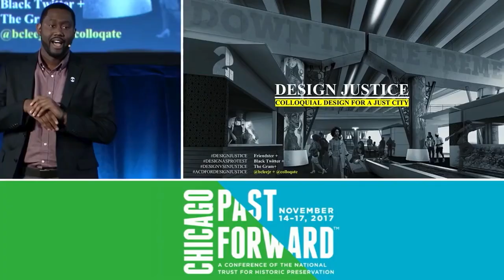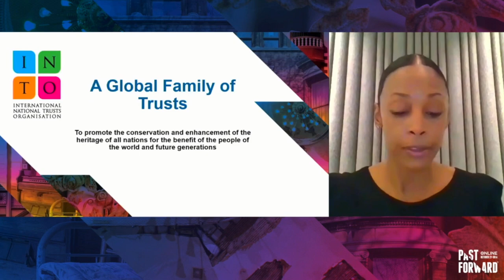National Trust for Historic Preservation Event Production - Client Testimonial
NTHP holds an annual event "Saving Places" every year and counts on Seamless Event Solutions for their Audio Visual production. Listen to their conference director discuss how important production value is to their organization and the success of their event, and how Seamless helped them produce their virtual event conference in 2020.